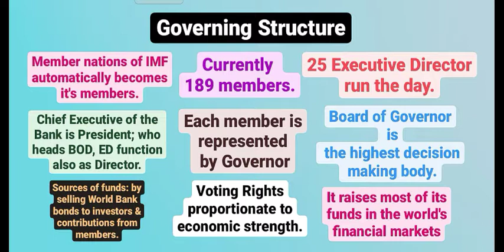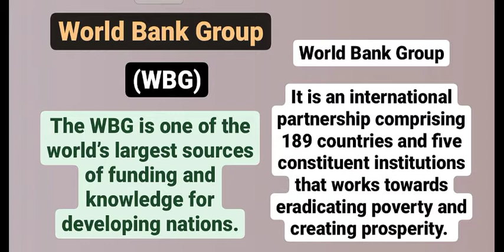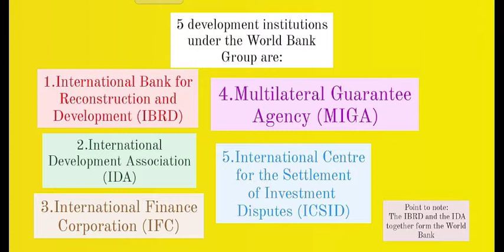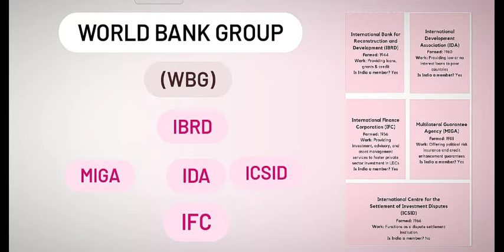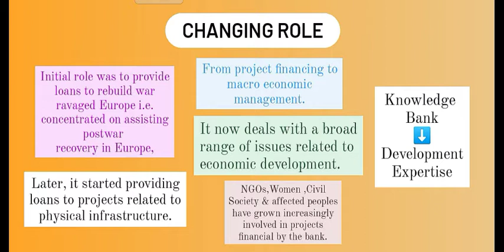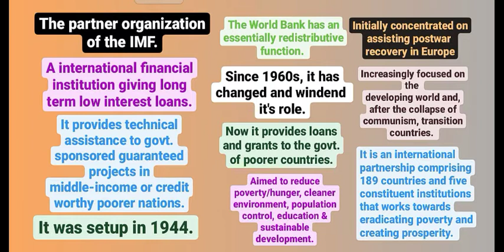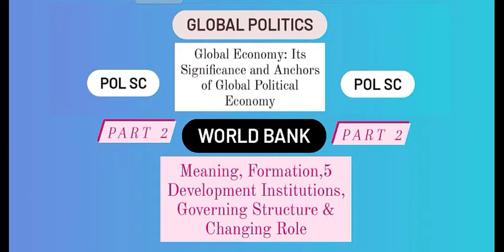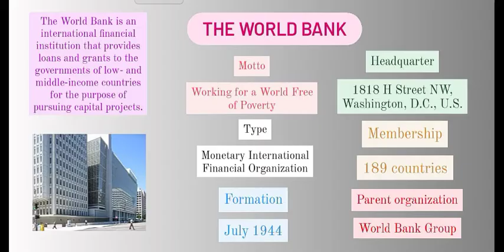WORLD BANK (WBG): MEANING & CHANGING ROLE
Hello Everyone !
Today we are going to discuss 3rd topic of Unit 1
Globalization: Conceptions and Perspectives which is  Global Economy: Its Significance and  Anchors of Global Political Economy: IMF, World
Bank, WTO, TNCs.

Learning outcomes:
👉 Quickly Introduction
👉 5 Development Institutions Institutions
👉 World Bank
It's meaning or definitions, Formation, Development Institutions, Functions & changing role.
👉 Membership in World Bank Group and it's Institutions